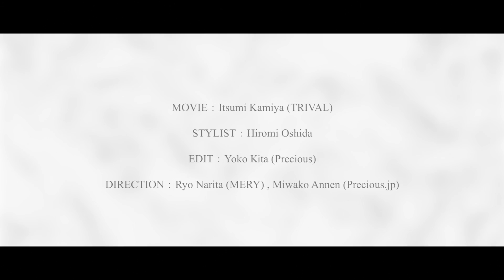スタイリスト押田比呂美さんがドルチェ＆ガッバーナのショーを体験！in 2018-19 秋冬 ミラノコレクション｜Precious.jp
ラグジュアリーマガジン『Precious』で活躍中の人気スタイリスト・押田比呂美さんが、ご自身も愛するブランド「ドルチェ＆ガッバーナ」のファッションショーを体験しにミラノへ！  ランウェイのフロントロウ（最前列）で鑑賞したドルチェ＆ガッバーナ2018-19 秋冬 ミラノ コレクションに大興奮。